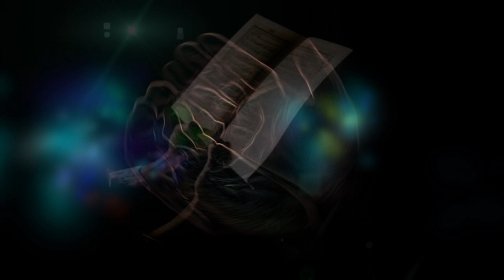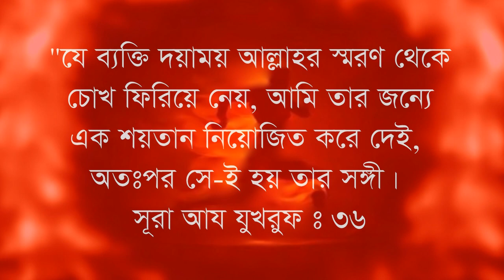যেসকল মানুষদের প্রতি আল্লাহতাআলাহ শয়তান নিযুক্ত করে দেন soytan jader sathe thake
একজন ব্যক্তি তার সারাদিন কেবল আল্লাহর ব্যাপারে কনসার্ন থাকবে,আল্লাহ্ সুবহানাহু ওয়া তায়ালা তার সকল প্রয়োজন পূরণ করে দিবেন এবং তার সব দুঃশ্চিন্তা দূর করে দিবেন। তিনি বান্দার অন্তর খালি করে দিবেন সেখানে শুধু তাঁর প্রতি ভালোবাসা দিয়ে পরিপূর্ণ করে দেওয়ার জন্য। তার মুখের জড়তা দূর করে দিবেন যেন সে মুখ দিয়ে কেবল আল্লাহর স্মরণ(যিকির) করতে পারে এবং তার সকল কার্যক্রম শুধু আল্লাহর সন্তুষ্টির জন্যই হবে।

কিন্তু যখন একজন লোক তার সারাটি দিন কেবল দুনিয়া নিয়ে উদ্বিগ্ন থাকে কেবল দুনিয়া নিয়ে চিন্তা-ফিকিরে করে, আল্লাহ্ তার জীবনে দুঃখ-দুর্দশা, হতাশা উৎকন্ঠা বাড়িয়ে দিবেন। তিনি তাকে এমন জিনিসে ঘোরপ্যাঁচ খাওয়াবেন যাতে তার অন্তরে যে জায়গায় আল্লাহর প্রতি ভালোবাসায় পরিপূর্ণ থাকার কথা ছিল সেটা দুনিয়ার অন্য কিছু দখল করে নিবে। সে তার জিহ্বাকে আল্লাহর সন্তুষ্টির পরিবর্তে মানুষের সন্তুষ্টির উদ্দেশ্যে ব্যবহার করবে।সে তার মেধা এবং শক্তিকে মানুষের আনুগত্যে ও মানুষের সন্তুষ্টি এবং সেবার উদ্দেশ্যে ব্যবহার করবে। সে কঠিন সংগ্রাম করবে,পরিশ্রম করবে পরিশ্রমী বিভিন্ন জন্তু-জানোয়ারের মত আল্লাহ্ ভিন্ন অন্য কাউকে খুশি করার জন্য।”
[আল ফাওয়াঈদঃ ১৫৯]

মানুষকে সৃষ্টি করা হয়েছেই দাসত্ব করা জন্য। আর যে ব্যক্তি আল্লাহকে সত্যিকারভাবে মান্য করবে না,ভালোবেসে তার প্রকৃত বান্দা হতে চাইবে না, আল্লাহ্ তার অন্তরে আল্লাহ্ ভিন্ন কোন সৃষ্টির প্রতি দাসত্ব চাপিয়ে দিবেন।
 পবিত্র কুর'আনে আল্লাহ্ আযযা ওয়াযাল বলেনঃ
"যে ব্যক্তি দয়াময় আল্লাহর স্মরণ থেকে চোখ ফিরিয়ে নেয়, আমি তার জন্যে এক শয়তান নিয়োজিত করে দেই, অতঃপর সে-ই হয় তার সঙ্গী। [সূরা আয যুখরুফঃ৩৬]